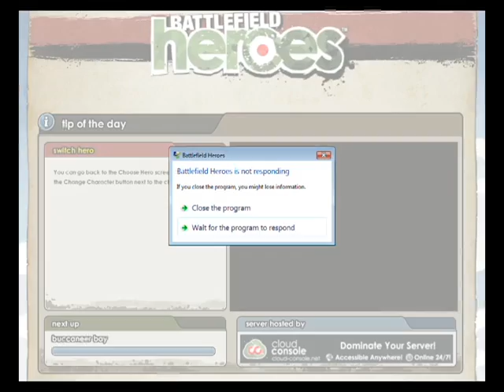Herp And Pete Play Battlefield Heroes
Me and my friend playing Battlefield Heroes on Buccaneer Bay kickin' butt and takin' names. Also, shout-out to AceShooter20 for finding me in-game once again and having fun playing soccer to the sound of war. In this video someone calls me a hacker but it's just another butt-hurt fellow that blames hacks for his lack of skill in the game.